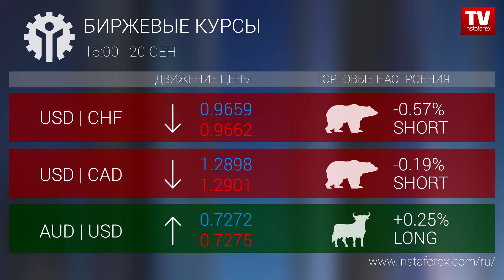Биржевые курсы 15:00 (20.09.2018)